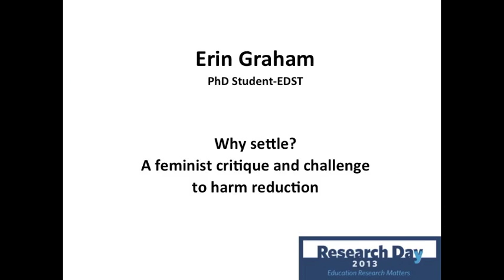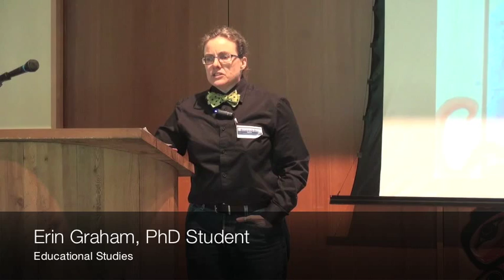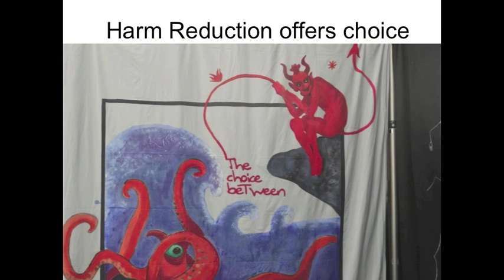Erin Graham presents: Why settle? A feminist critique and challenge to harm reduction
Presented by the Office of Graduate Programs and Research, Graduate Student Council of the Faculty of Education, Indigenous Education Institute of Canada -- Year of Indigenous Education,  Dean's Office, Faculty of Education.

Research Day - May 30, 2013 - Ignite Research presentation by Erin Graham, PhD Student, Educational Studies, University of British Columbia